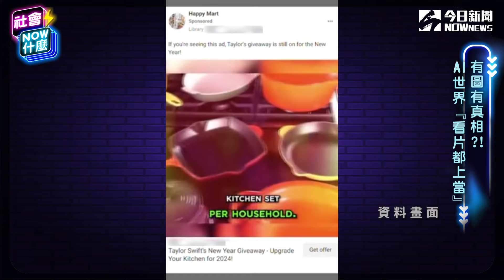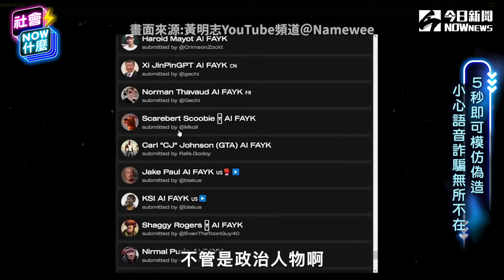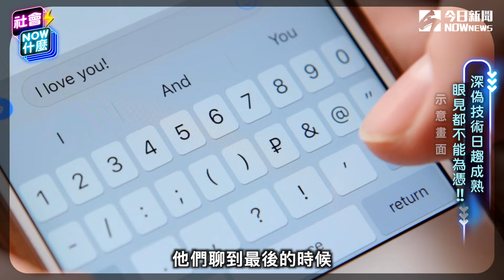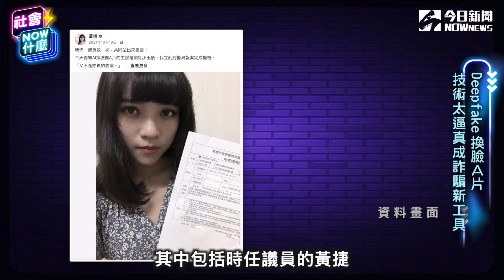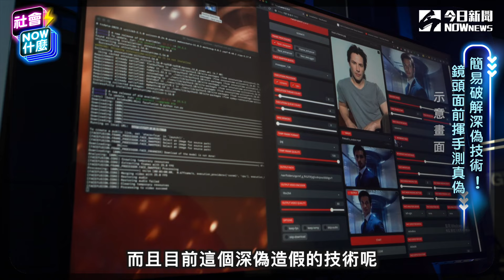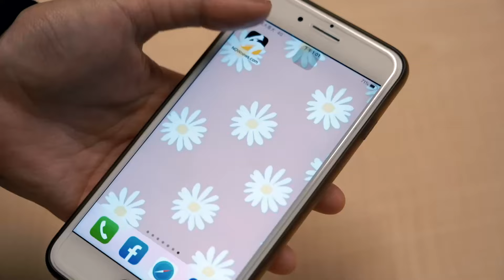《社會NOW什麼x志祺七七EP.6》偽造你聲音！這樣的詐騙電話 親友一定被騙？深偽技術(Deepfake)遭濫用？香港跨國企業財務長被AI假冒 一場視訊會議 要求轉帳15次 騙走8億台幣！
✨ NOWnews X 志祺七七@shasha77 特別企劃✨
國際明星泰勒斯、特斯拉總裁馬斯克
都曾被利用Deepfake技術製作造假影片
深偽技術再升級
視訊職員皆為偽造
使香港一職員遭詐台幣8億！
帶你看 AI世代詐騙案件究竟還有哪些！

1:00 利用Deepfake技術製作的造假案例
6:13 香港職員遭詐8億元
8:09 Deepfake換臉不雅片(網紅小玉事件)
9:30 靠這招 簡易破解深偽技術

社會“鬧”什麼！
AI深偽技術成新型詐騙！
刑事警察局@cib2128 推出防詐影片
呼籲民眾
視訊電話或影片都不一定為真
聽到「帳戶」、「匯錢」等關鍵字
可要求對方轉頭變換姿勢
或以事先約定好的通關密語或近期親友的共同活動進行測試
保持警惕 勿輕易上當！

更多社會現象、社會觀察以及社會檔案內幕分析